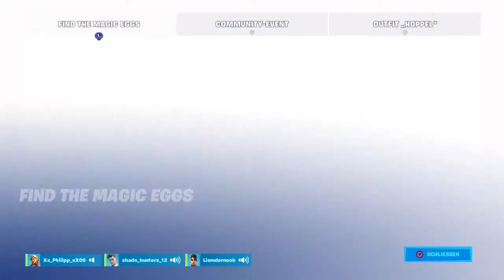Live: MIT EUCH BIS ZUM SHOP ZOCKEN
Hi 👋 Ich mache regelmäßig Fortnite   Livestreams mit Freunden  auf meinem Kanal ich würde mich über ein Abo freuen.